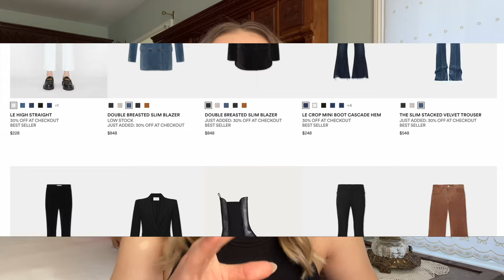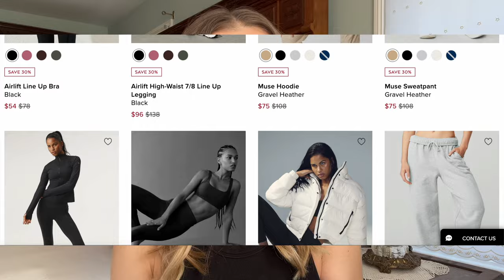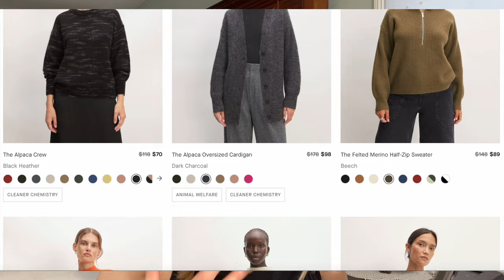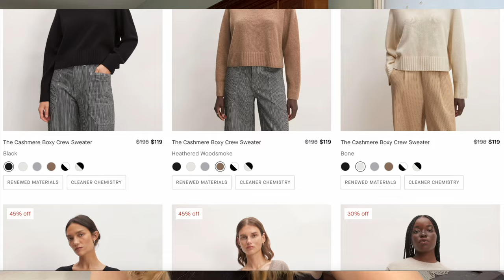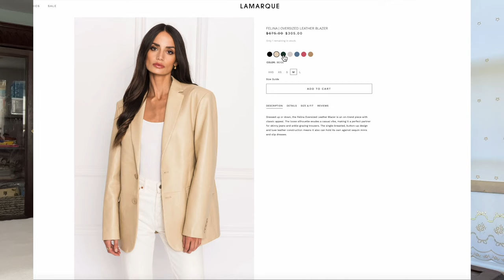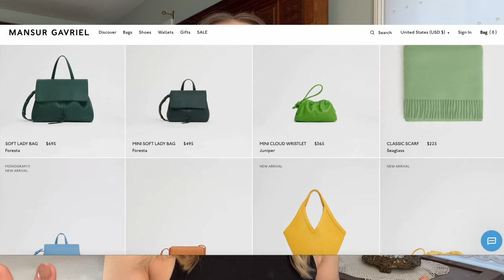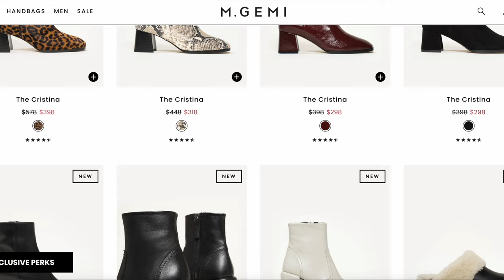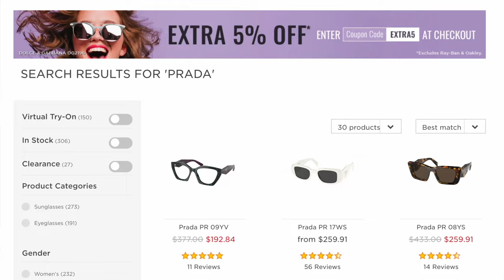BEST HOLIDAY FASHION DEALS 2023😎Classic Quiet Luxury Faves! Investment Pieces! Wardrobe Staples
Hi friends! I am so excited to share with you in this video some of my favorite and BEST classic quiet luxury, timeless wardrobe staples. These are the investment pieces that I wear time and time again for a luxurious look. All of these pieces are on sale for Black Friday and Cyber Monday! These are some of the best Cyber Monday fashion deals 2023.

For Pre Loved Luxury...